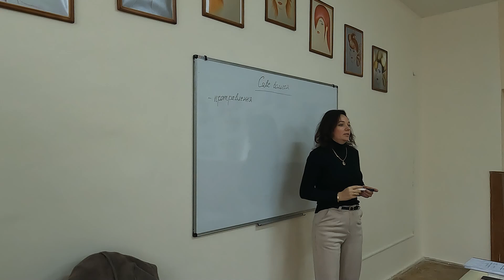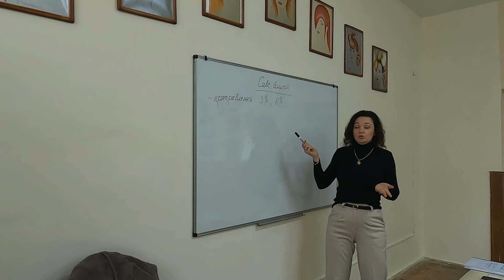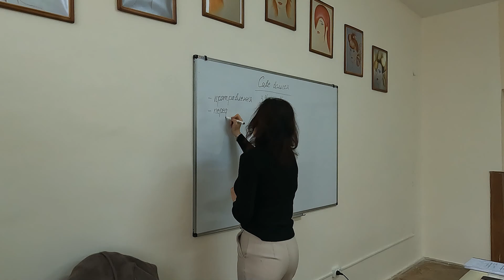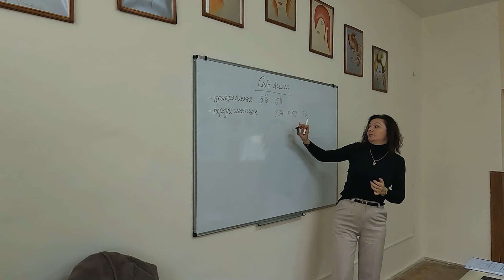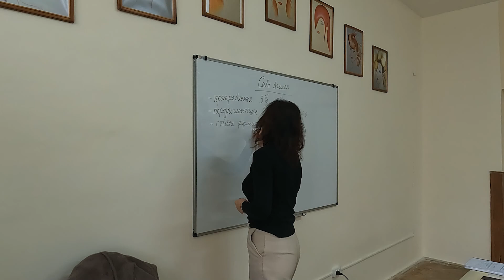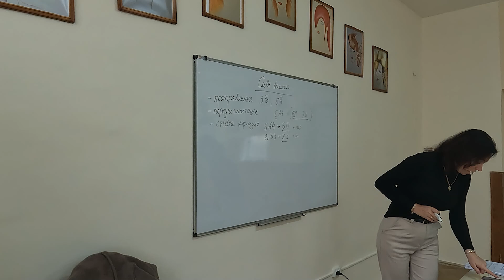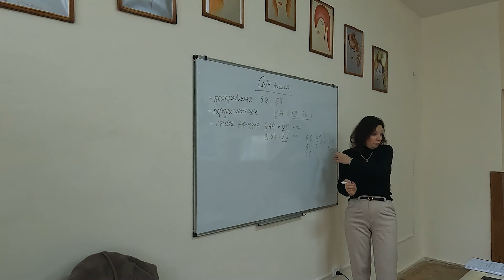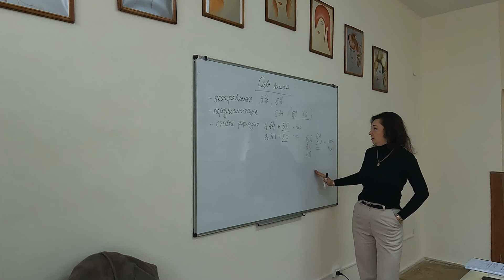Як фарбувати сиве волосся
Друзі-перукарі, колористи, у даній лекції ми розмовляємо про сиве волосся і про правила роботи з ним...